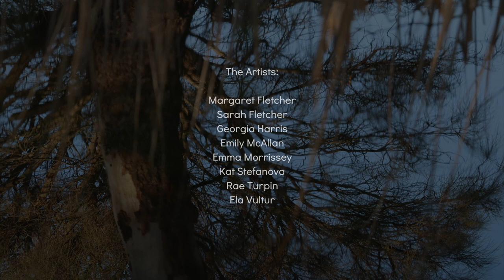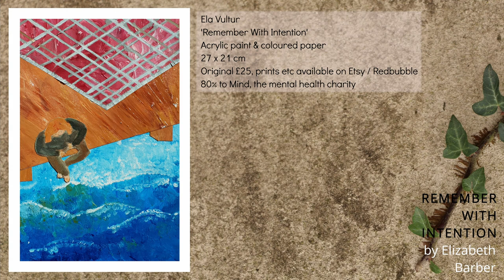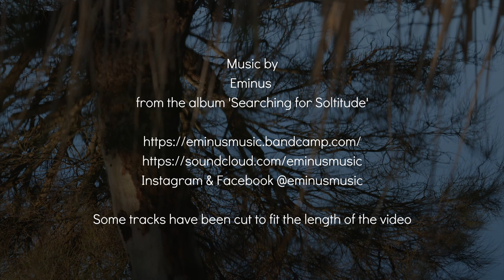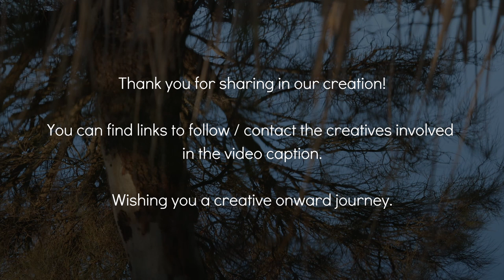Picture This: Secret Places - A Virtual Exhibition of Art and Poetry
13 creatives in collaboration: Visual artists responding to the work of poets on the theme of secret places.

Instagram & Facebook @eminusmusic
Some tracks have been cut to fit the length of the video.

The Artists:
Margaret Fletcher Margaret is donating a portion of any art sales from this exhibition to Cancer Council SA.
Sarah Fletcher - Sarah is donating a portion of any art sales from this exhibition to Artswork Southampton, a charity empowering young people through creativity.
Georgia Harris Georgia is donating ALL proceeds of any art sales to the NHS.
Rae Turpin - greengreenteas.wordpress.com, Rae's artwork for 'Remember With Intention' is for sale, and she will be donating all proceeds if it sells to Accumulate, a charity for un-housed young people.
Ela Vultur
Ela is donating a portion of any art sales to Mind, the mental health charity.